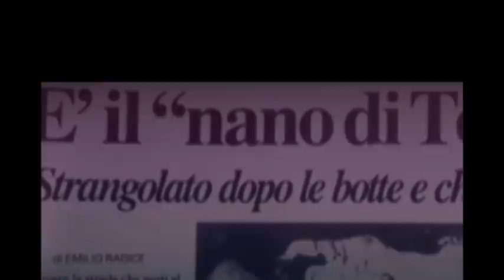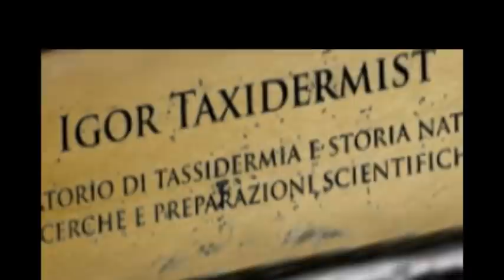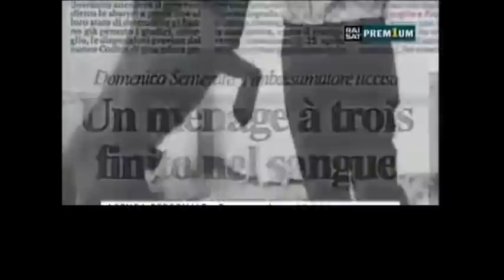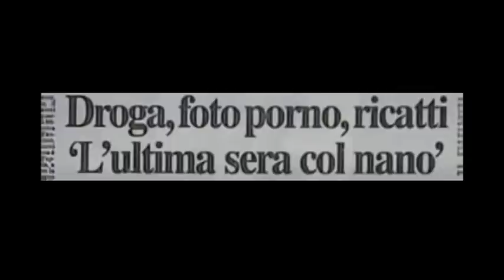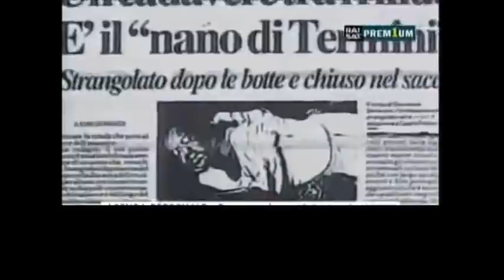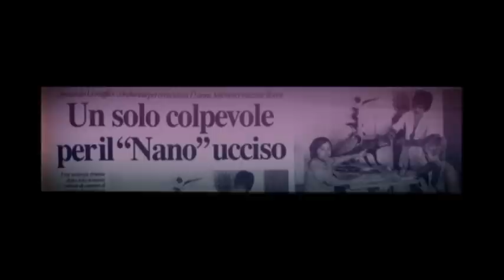TRUE CRIME- IL NANO DI TERMINI, MORTE A LUCI ROSSE | L'ANGOLO DEL CRIMINE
Il true crime di oggi riguarda il celebre caso del Nano di Termini, Domenico Semeraro, uomo piccolo di statura, ma con un ego spropositato e i cui vizi e perversioni lo porteranno a fare una fine orrenda.
Ma chi è la vittima e chi il carnefice, in questa torbida storia a luci rosse?

IL CASO DELLE GEMELLE ERIKSSON

LA SAGA RULLO-BIANCANIELLO

Salve, sono Rosita, 38 anni, grande appassionata di true crime italiani. Adoro tutto quello che riguarda la criminologia, il profiling, lo studio psicologico degli assassini. Racconto solo storie che mi colpiscono nel profondo, in particolare ho un grande interesse per i gialli e i crimini italiani, perchè empaticamente mi sento più coinvolta. Spero che i miei contenuti vi piacciano. A presto 💕